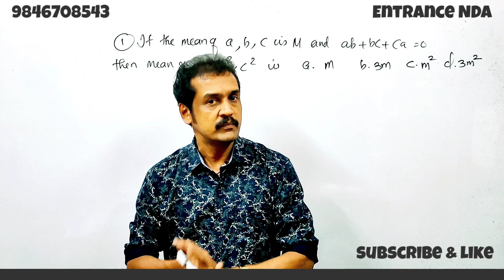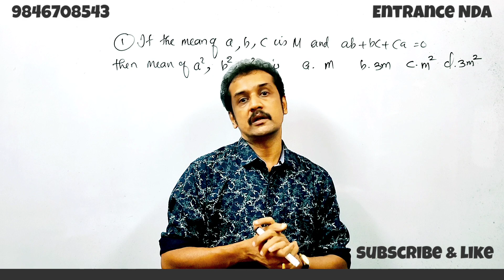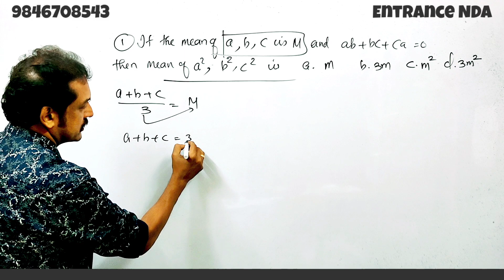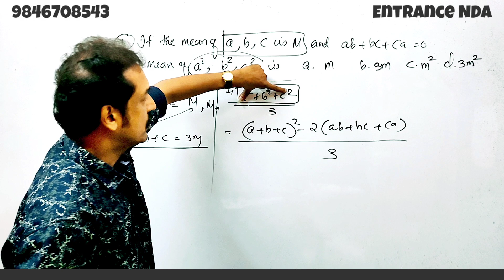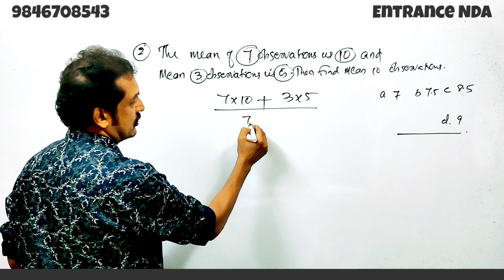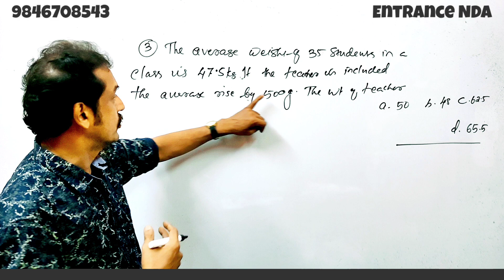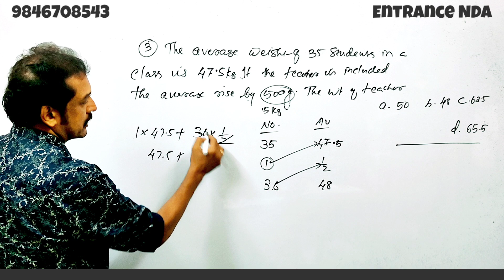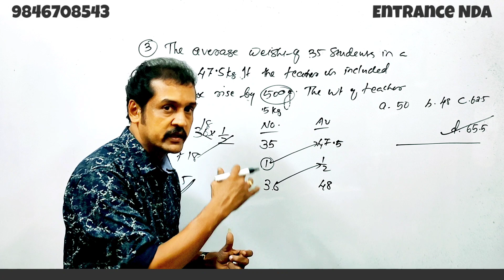NDA entrance maths | statistics entrance problems ✌️